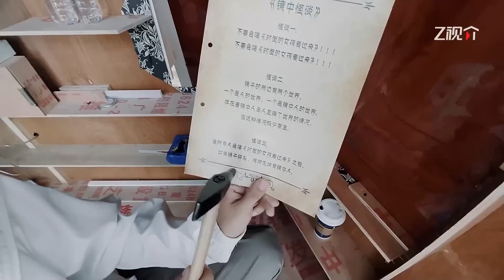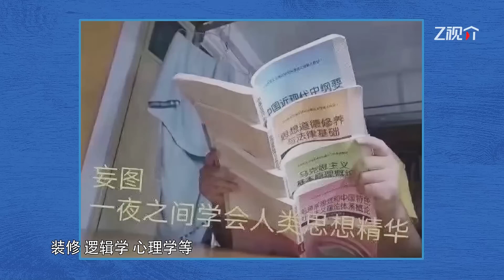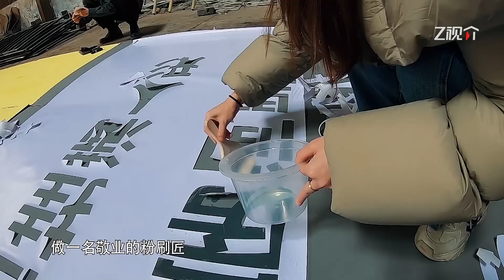【未播】“镜中怪谈” 整期“诡异”事件揭秘！到底是什么把宋雨琦周深吓成这样 奔奔带你探索幕后故事 花絮